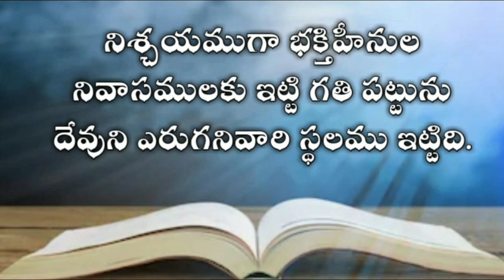The book of job in telugu 18th chapter| Telugu bible audio | audio bible in telugu mp3 |యోబు గ్రంధము